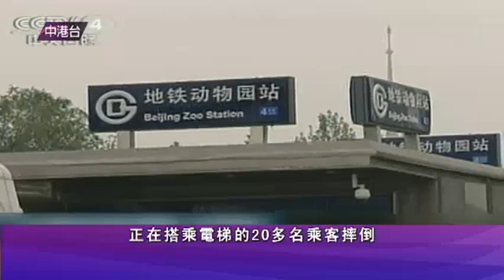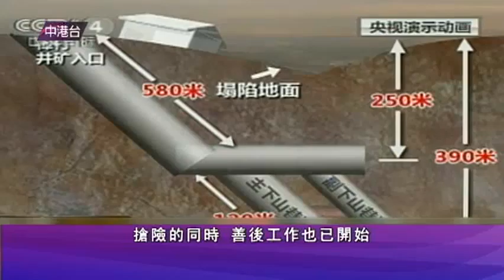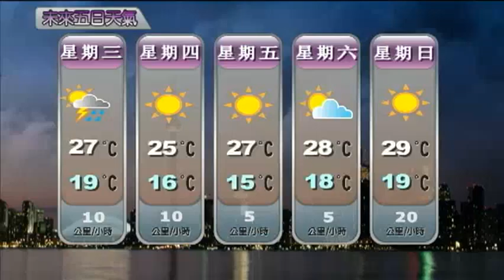0705 News - 新闻 (國) 2/2